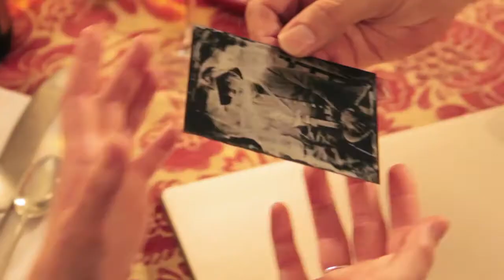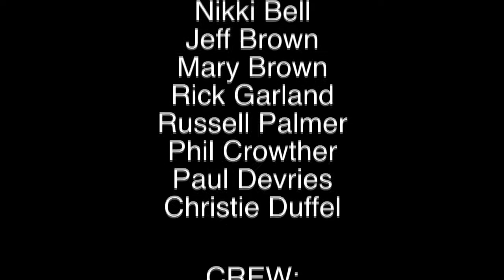SHORT FILM - The Thin Gray Line (2011 Project Twenty1 BEST COSTUME DESIGN)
This video was created by half-watt Productions for the 2011 Project Twenty1. It was written, produced and edited in 21 days. The theme is: "Starts With a Crash" The Thin Gray Line won for the Best Costume Design Category.